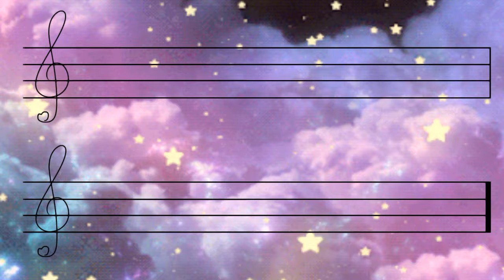Sing me to sleep Meme (Gacha life)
Original: Dragonific dreamer
Inspired: Savella